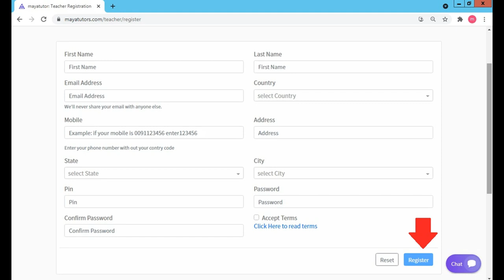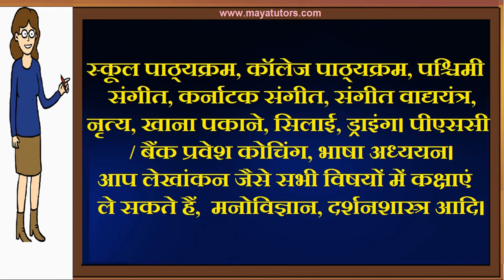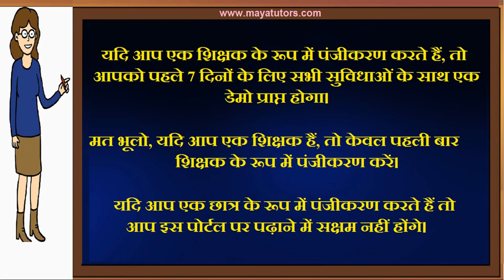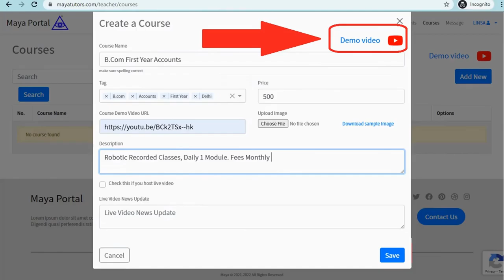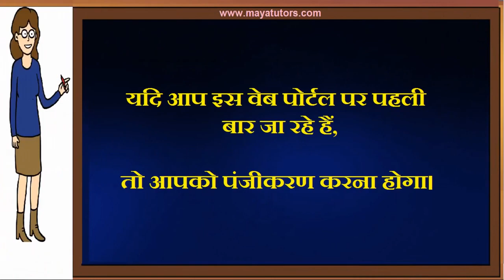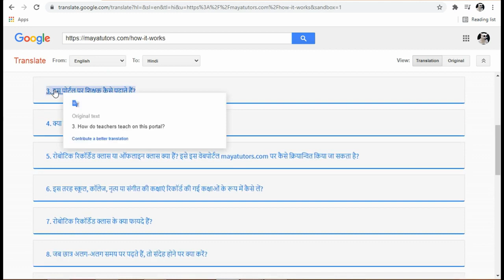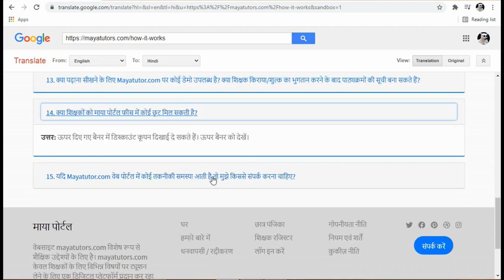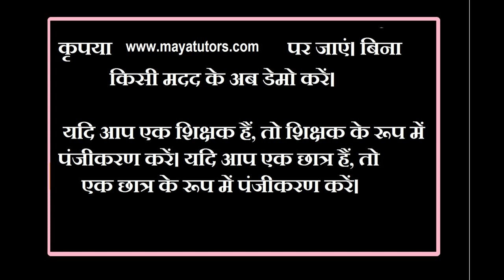Online Teaching Job , Online Teaching Part Time Job in Bombay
step 2 : teacher register
step 3 : go to your mail and activate link
step 4 : after login
step 5 : edit your Profile and photo
step 6 : Create Course
Step 7 : Add Classes